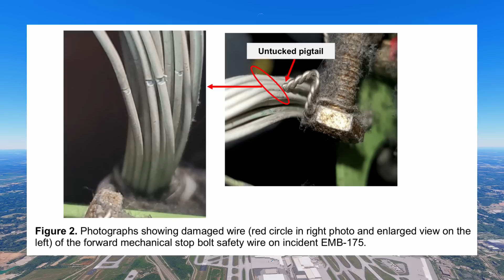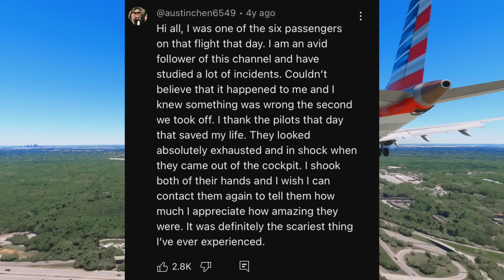The Tiny Cable That Almost Crashed A Passenger Jet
This is the story of Republic airways flight 4439, America is a strange country when it comes to aviation, it has rules  that in other countries would just be weird. For instance the mainline the regional airlines often take on the branding of their larger full service brothers and operate low demand routes to far flung parts of the country but the most interesting thing about all of this is the size of the jets that these regional airlines are allowed to operate. The scope clause limits the size of these jets to 86000 pounds. This is why republic airways was operating this flight from Atlanta to well the report doesn’t really say where the flight was headed to but it just said that the incident happened near Atlanta. But other sources that i have consulted said that the flight was headed to LaGuardia. So that’s what were going with although I wonder why a flight to New York from Atlanta of all places had 6 places on board, if you have any idea about this please do let me know. The jet lined up with runway 9L at Atlanta and the pilots pushed the engines to max power and they were rolling down the runway. Within moments they were airborne as flight 4439 left Atlanta behind and gained in altitude the pilots decided that they were going to now engage the autopilot but for some weird reason the autopilot would not come on. But that wasn’t all the pilots figured out that they were having some control issues with the plane, it was pitching up much more than they expected the plane to. It was as if the plane had a mind of its own. The pilots immediately knew that they had a pitch trim runway. Now what is trim? Trim is basically a way for the pilots to automatically adjust the control Surafces on the plane so that the pilot does not have to constantly provide a control input. For example take a situation where one of your  engines flames out, the plane now wants to yaw, in this case you can trim the rudder to counteract this yaw. In the case of republic airways 4439 this trim system seemed to have a mind of its own pushing the nose of the plane up. When this happens it’s known as a pitch trim runaway. If you paid attention to the max crisis this is what a lot of the pilots thought they were dealing with. Obviously pilots are trained to handle this and in the captains training kicked in and he held the trim disconnect button down on his side. Theoretically this should tell the trim system to knock it off but the the plane still wanted to pitch up, the captain asked his first officer to try the pitch disconnect from his side but still there was nothing the plane wanted to pitch up and the pilots struggled to keep the nose down. The pilots knew that they were in deep trouble and immediately declared an emergency letting the controllers know that they had a trim runaway. These pilots needed to land asap and the controllers offered up runway 10 for them and they decided to go for it. The situation in the cockpit was so bad that both pilots were pushing down on the yoke meaning that neither of them could get to the quick reference handbook to trouble shoot the issues, their only line of defense was their wits and experience. The tower then asked if they needed to go higher  to trouble shoot this problem and then the seconds ticked by then the transmission came in “Brickayrd 4439 were in a stalling situation”. The pilots were quite literally figfhting for their life with the plane that just did not respond to their commands. ATC now knows that what ever is happening with flight 4439 is serious and they they start cleaning the airspace around runway 10 out. Just so that they can give flight 4439 a straight in approach should they need that. They also stop departures to give the E175 some manevering room and to prevent a potential collision should the 175 lose control. As all of this is happening the piots in the cockpit are trying to descend but they still did not have any luck. The pilots now having gotten some control of their plane back ask whats available, the controllers let them know that runway 10 was all theirs and they were more than willing to get anybody and everybody out of the way to make any